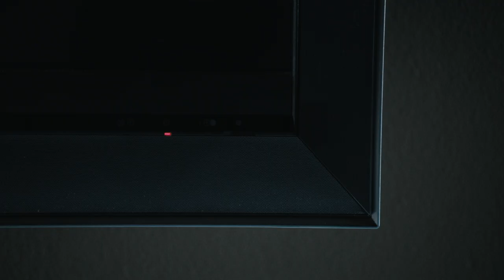Sorgenia - Saving Energy - Directed by Anthony Atanasio and Valerie Martinez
directors: anthony atanasio + valerie martinez
dop: jan velicky
production designer: perry newberry
local production designer: jirka sternwald
local prop master: leos fridrich
local 1st AD: petr hartl
wardrobe: grazia materia
exec producer: lorenzo ulivieri
producer: carlotta magnani
production manager: federico luiselli
local production company: stillking, prague
local producer: marcela vratilova
local production manager: lenka cintalanova
scout / location manager: pavel spacek
editor: stuart greenwald
post: band, milan
lead flame: alberto mantini
tk: adriano mestroni
location: prague
agency: ogilvy milan
creative directors: marco geranzani and giordano curreri
ogilvy milan ceo: danielle cobianchi
production company: the family, milan

actor: jakub schindlerova

5 action packed commercials with the family, shooting in prague with local production stillking.

a real feature film experience involving everything from wire-work in a local forest to big lighting effects on location.